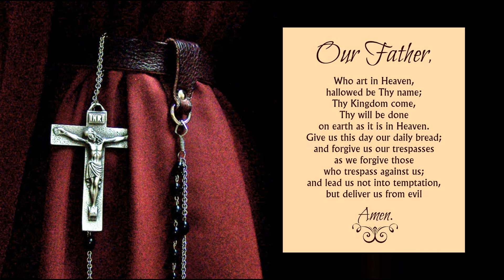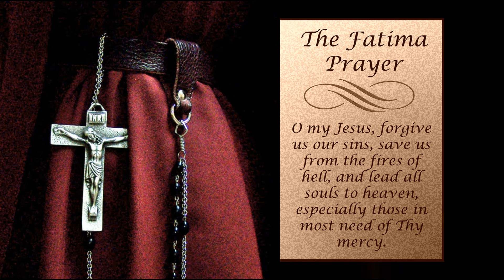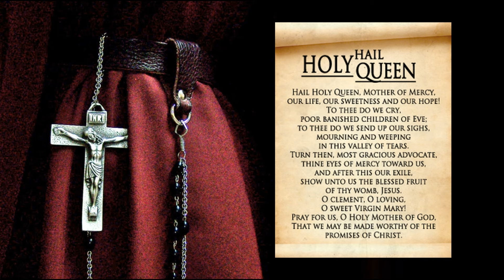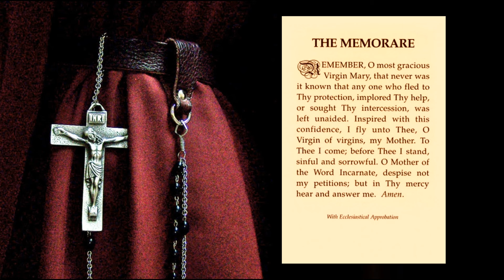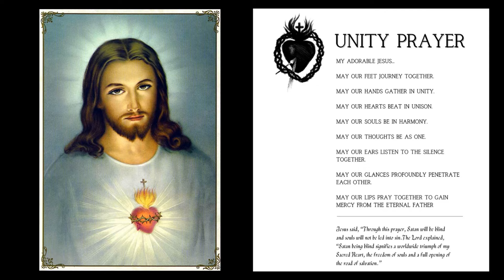The Weekly Agenda, A Spiritual Exercise of the Flame of Love IHM Part 3 of 3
Flame of Love Program on Radio Maria and YouTube with National Leaders Jill Metz and Lori Brown. Flame of Love Rosary offered by Kaleb York.

Under the Diary entry on April 10, 1962, Jesus gave Elizabeth Kindelmann instructions on how each day of the week should be allocated. Jesus: “My daughter, I’m now going to specify how each day of the week should be allocated. . . . Come, if you have time. If you have plenty of it, tell Me. The decision is yours. I respect your free will completely. You flatter Me if you abandon it spontaneously to Me.“

Listen on Radio Maria USA program airs on the 1st, 3rd, & 5th Thursdays

Contact... Lori Brown is the Flame of Love IHM Midwest Regional Director of US